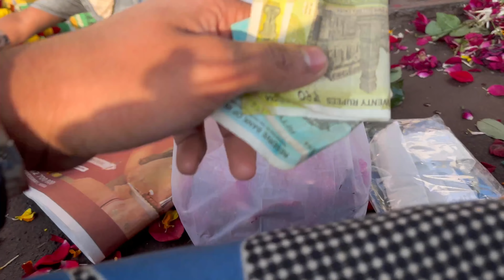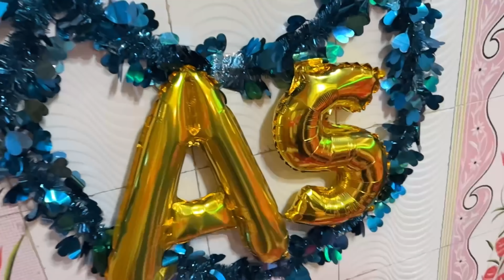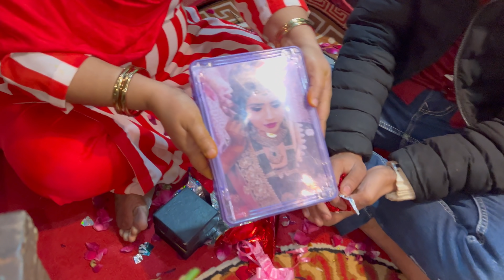SURPRISE for my MOM on her BIRTHDAY🥳She’s biggest Dream 1 M view on this video🤗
# Daily Vlog upload at 8am

❤️Daily new Content
❤️Quality video
❤️Family video/vlog
❤️ma bap ka Farmabardar😍
❤️App sab ki jaan
Suno like bhi kardena✋🏻🔥
Comment bhi⭕️✌️

Tags.

Armanvloge Armanvloge Armanvloge Armanvloge Armanvloge Armanvloge

My mom’s birthday
Surprise to mom
Surprising my mom on her birthday 🎂
Surprise to my mom
Gold earrings gift
Biggest gift for my mom
She got emotional 😭
My mom birthday 🥳
Birthday celebration at my house
Biggest surprise for my mom
Rosses surprise for mom
Mom surprise birthday party
My family
Armanvloge ki mom ka birthday

Hit like.